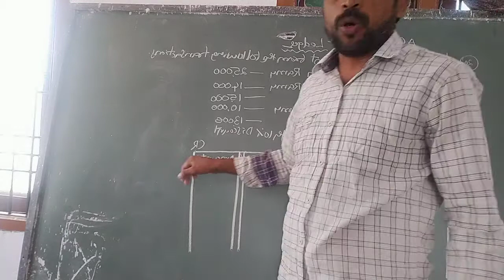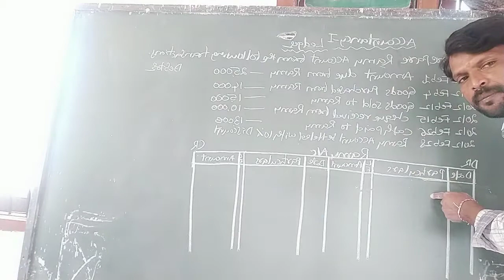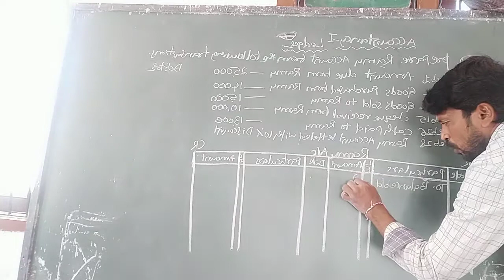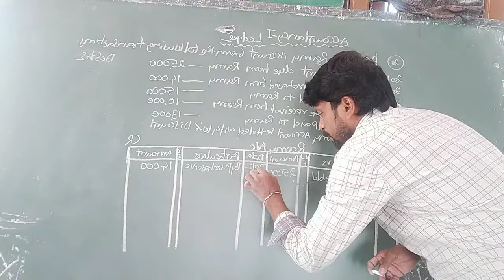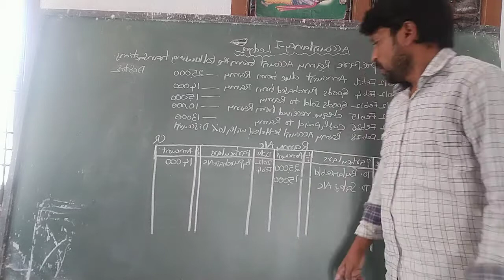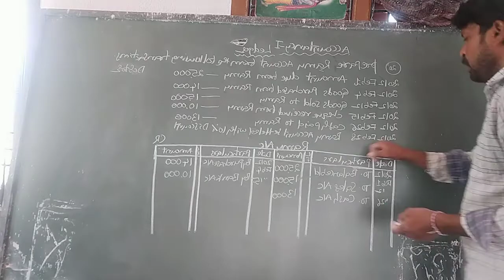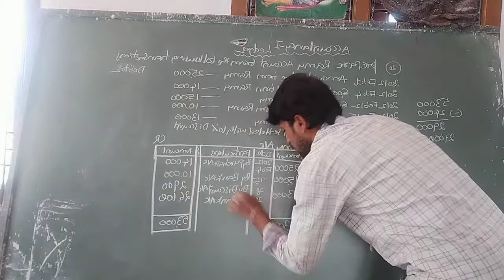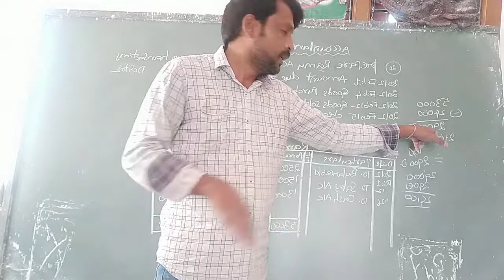Accounting 1 on 04_12_2020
Ledger